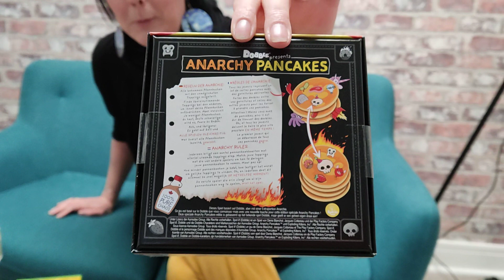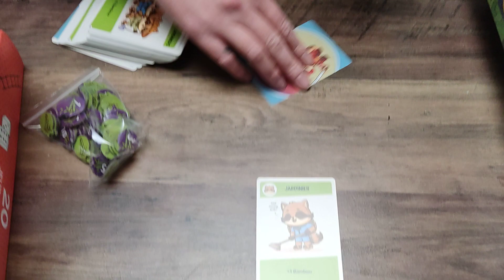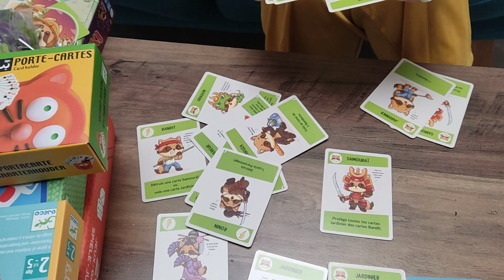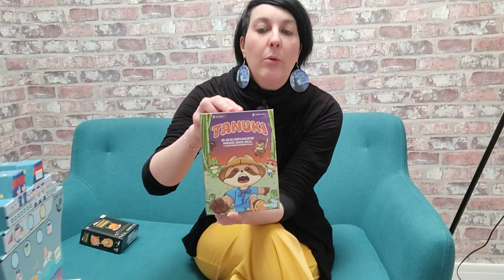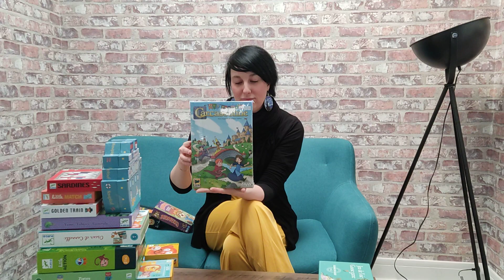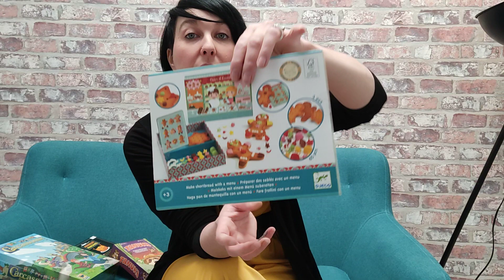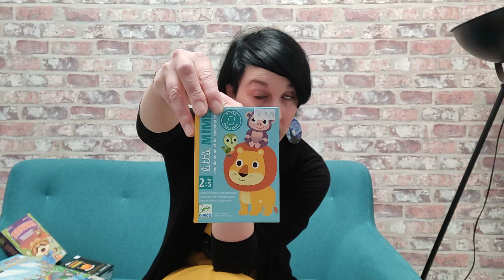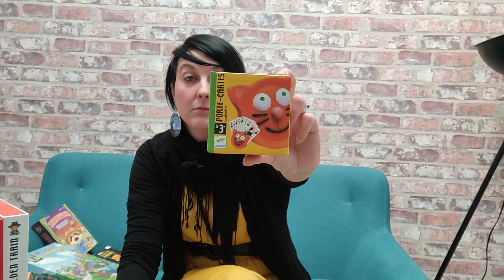[JEUDISPO] Tanuki, Pancakes et jeux pour tous petits: on vous montre ce qu'on a reçu!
Cette semaine on vous présente:

- Tanuki (⚙️ Cole Smith, 🖌️ Catalyst Labs)
- Dobble: Anarchy Pancakes (⚙️ Dobble x Exploding Kittens)

Et pleeeeeeeein de jeux Djeco!! 😀